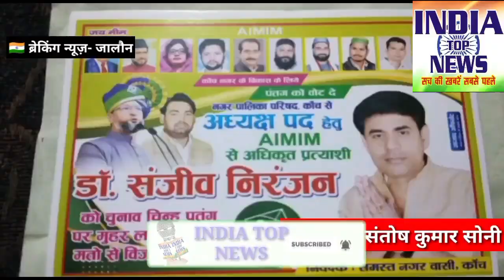डा संजीव निरंजन ने मतदाता से वोट मांगे नगर का विकास मेरी प्राथमिकता है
सन्तोष कुमार सोनी जालौन
मोबाइल नंबर
*डा संजीव निरंजन ने मतदाता से वोट मांगे*
*नगर का विकास मेरी प्राथमिकता है*
जालौन कोंच नगर पालिका परिषद के अध्यक्ष पद के ए आई एम आई एम पार्टी के प्रत्याशी डा संजीव निरंजन ने नगर मे विकास कराना मेरी पहली प्राथमिकता होगी लोगों की समस्याएं सुनना उनका निस्तारण करना जिस तरीके से पूर्व में विकास कराया गया indiatopnews indiatopnewstoday jalaun jalaunnews वह किसी से छिपा नहीं है डॉक्टर संजीव के साथ सैकड़ों लोगों ने गली मोहल्लों में जाकर लोगो से मिले और अपने चुनाव चिन्ह पतंग के लिये वोट मांगे और मतदाताओं से सहयोग आशीर्वाद प्राप्त किया इस अवसर पर डा संजीव निरंजन ने कहा की उनका चुनाव लड़ने का मुख्य उदेश्य साफ स्वच्छ सुंदर नगर तथा विकास कराना है इस अवसर पर डा आलोक निरंजन बाहिद कुरेशी सहित पार्टी से जुड़े सैकड़ों महिलाएं एवं लोग मौजूद रहे।